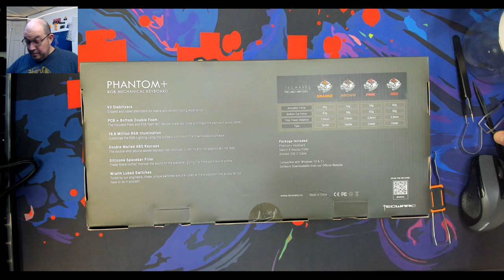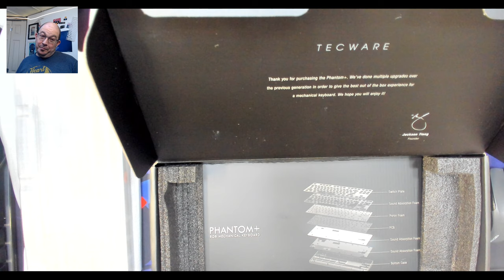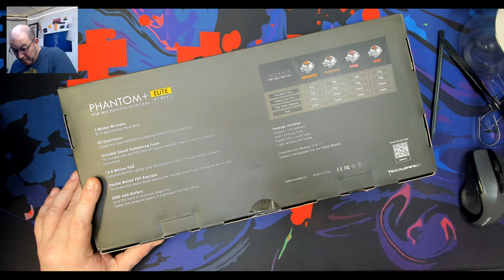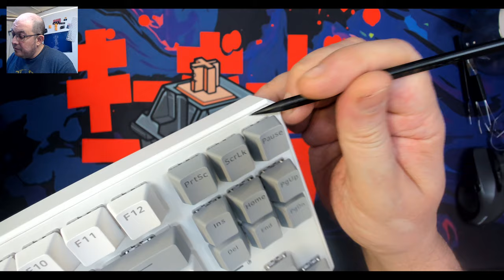How it Started, How Its Going: Tecware Phantom, Phantom+, and Phantom+ Elite. Generations improved.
* These units were sent to me by Tecware in an exchange for an honest review. All views expressed are mine and mine alone.

Today I take a look at an older revision Tecware Phantom and the latest revisions. The improvements are significant, wouldn't you agree?

Chapters:
00:00 Channel Intro
00:10 Video Intro
02:15 Tecware Phantom (2021)
19:45 Tecware Phantom+ (2023)
35:15 Tecware Phantom+ Elite
45:10 Let's Get Technical
47:25 Closing Thoughts
51:15 Sound Test Phantom (2021)
53:40 Sound Test Phantom+ (2023)
57:15 Sound Test Phantom+ Elite

Switch and keycap Containers used in videos are Kittko Containers which can be purchased along with Gazzew switches from Pulling Keys